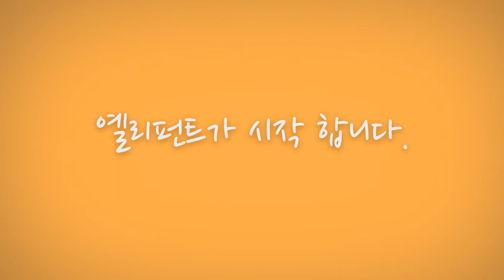[Yellephant] 옐리펀트 앱 토이 시연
옐리펀트 앱 토이 프로토타입입니다.
연동되는 콘텐츠는 서비스중인 "조비의 동물농장"입니다.